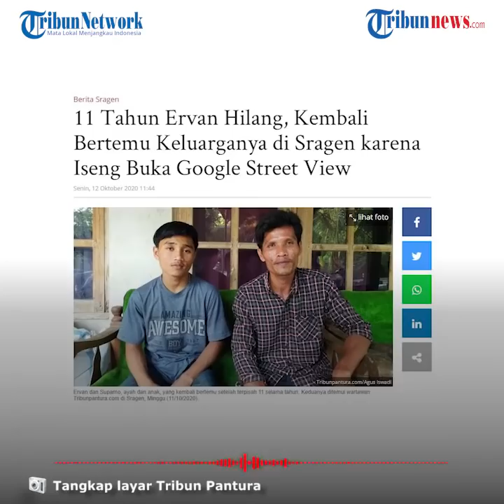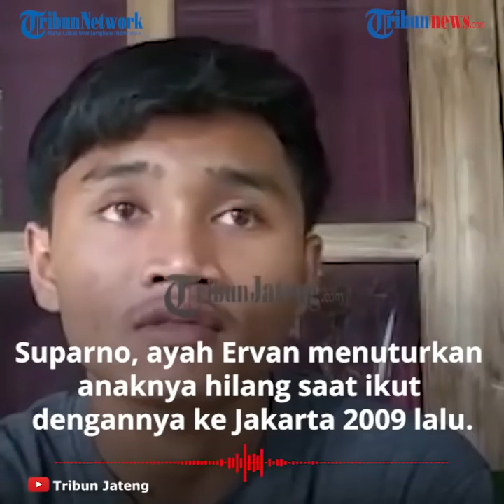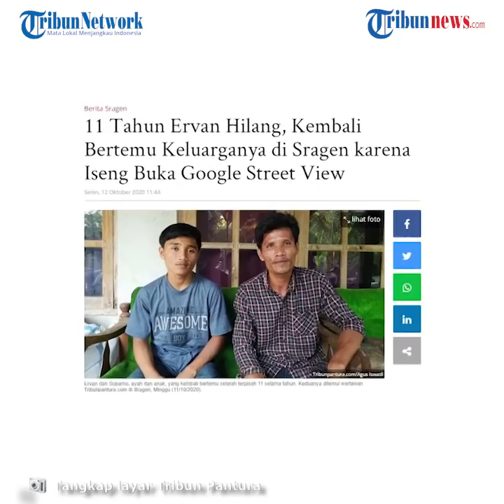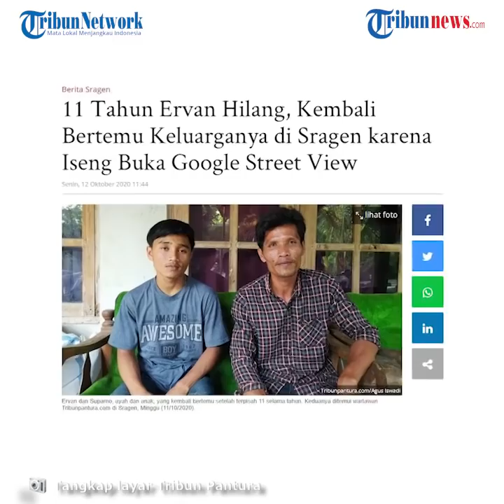Bak Sinetron, Remaja Ini Hilang 11 Tahun Dibawa Lari Pengamen, Bisa Pulang Berkat Google Street View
TRIBUN-VIDEO.COM - Seorang remaja asal Sragen, Jawa Tengah berhasil pulang setelah 11 tahun hilang di Jakarta.

Remaja tersebut bisa menemukan rumah keluarganya berkat bantuan Google Street View.

Sosok remaja tersebut adalah Ervan Wahyu Anjasworo (17), yang berhasil pulang ke keluarganya di di Dukuh Panurejo RT 018, RW 006, Kecamatan Kedungupit, Sragen, Jawa Tengah.